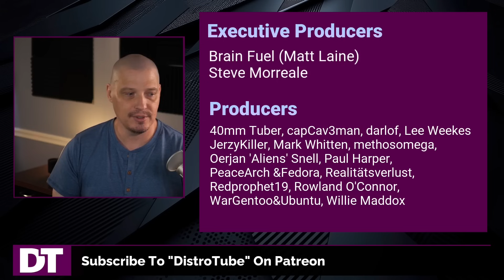Hey, DT! Will A.I. Kill Human Content Creation?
On this edition of HEY DT:

0:00 Intro
0:21 I'm really enjoying your new Video Man Pages series...how many commands in total do you plan to cover?
1:36 You recommended that people start a YouTube channel, but isn't A.I. going to outcompete human-generated content?
4:23 Have you heard about a book called “The courage to be disliked”? You might find it relatable.
7:28 Is DTOS stable enough to install on physical hardware yet?
8:48 You clickbaited me with that thumbnail. Putting Safari in "great" tier and "Brave in "meh" had me triggered.
10:12 While I don't enjoy doomscrolling, I do believe in social responsibility. Ignorance is what got us here.
12:40 I know you mainly use Linux, but have you ever messed with FreeDOS?
14:31 Is Emacs a text editor or an operating system?
18:01 Thanks to Patrons